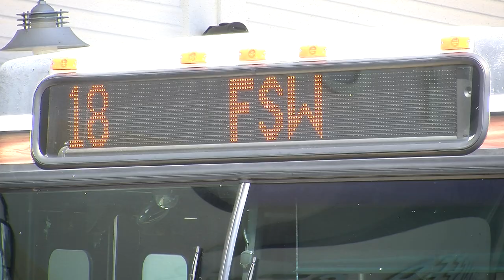CAT - Collier Area Transit Updates